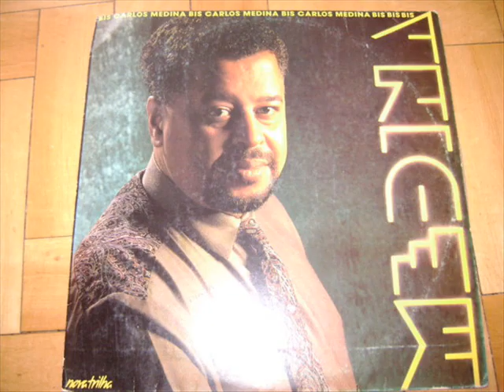Carlos Medina - Só tem um Problema Nesse Amor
Grande Mestre Medina!!